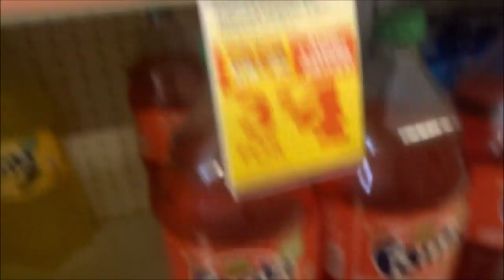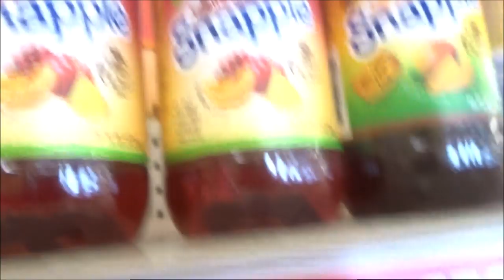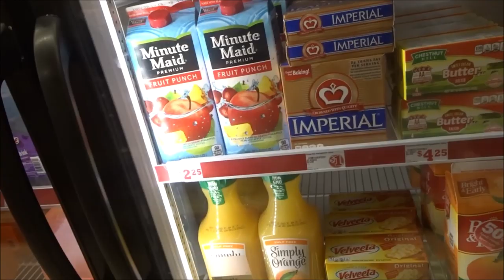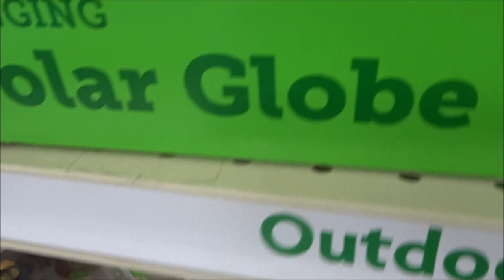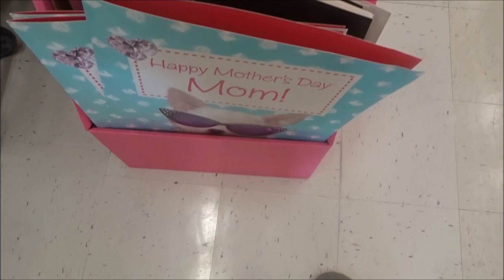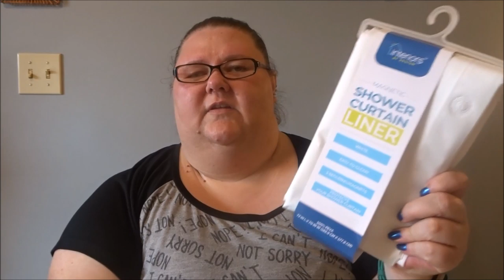SHOP WITH ME // FAMILY DOLLAR HAUL